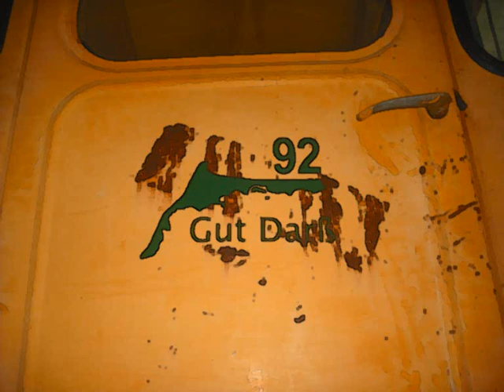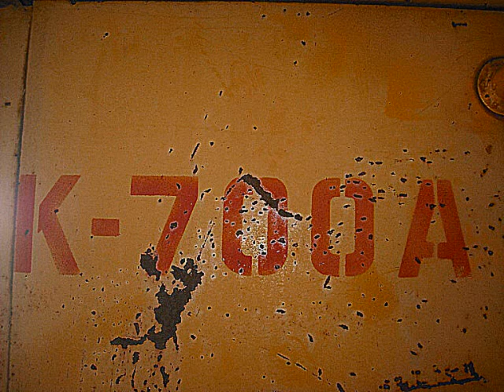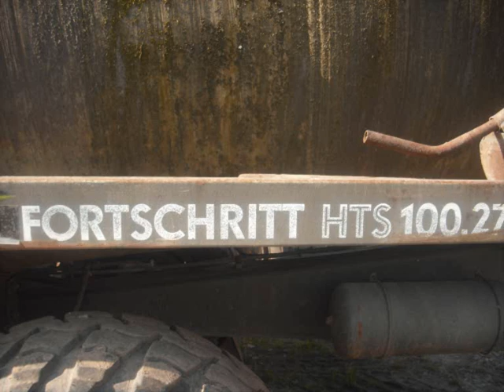DDR Technik 2011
Einige Bilder von mir die ich 2011 aufgenommen habe.